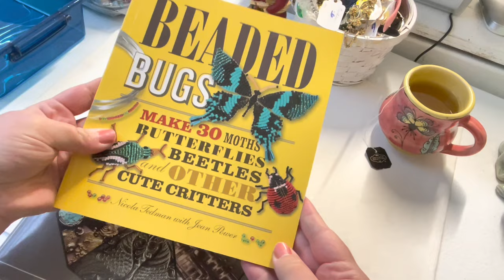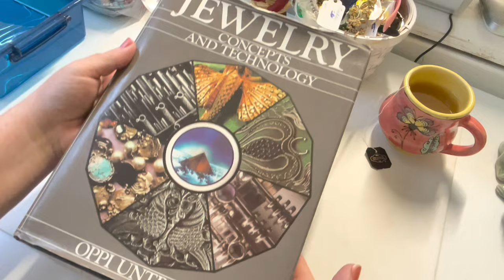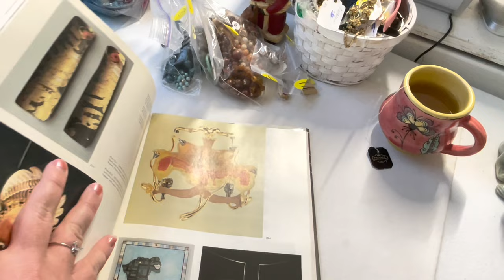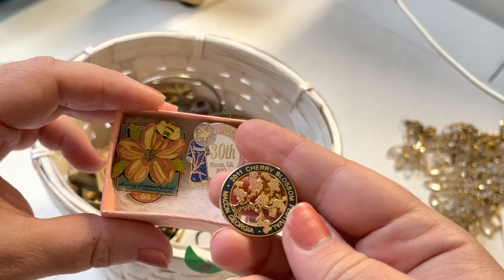AMAZING Estate Jewelry Haul! 14kt Gold, Juliana, Uranium Glass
Big haul from an estate sale and a few items from a consignment store! I show your what I look for to resell and to use with my repurposed jewelry creations. Please leave a comment sharing your favorite piece!
DecoColor Premium Oil Based Marker for touchups

🛍️My Etsy shop with my jewelry creations